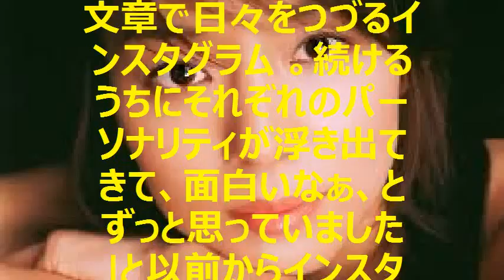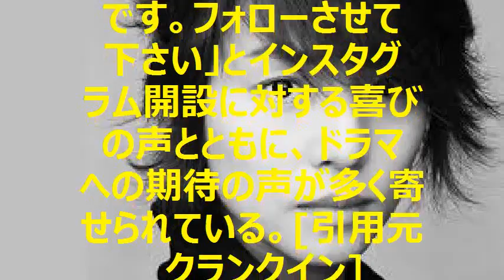石田ゆり子、インスタ開始！ 舞台裏写真に「こんな写真がみられるとは」と反響わくわく動画倶楽部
【関連動画】

天海祐希・石田ゆり子のスナックあけぼの橋  9月29日 2016/09/29 【女優の2人が一夜限りのスナックを開店！】